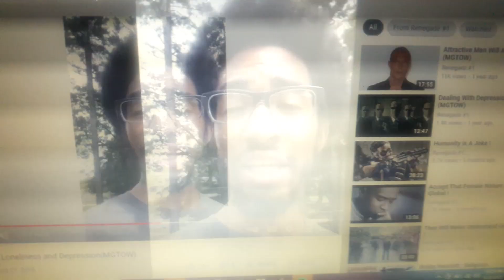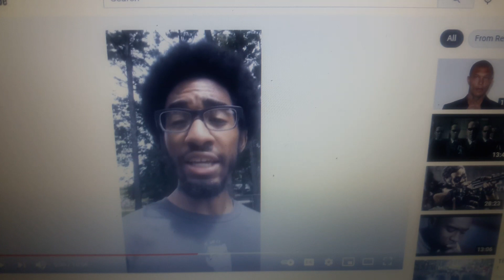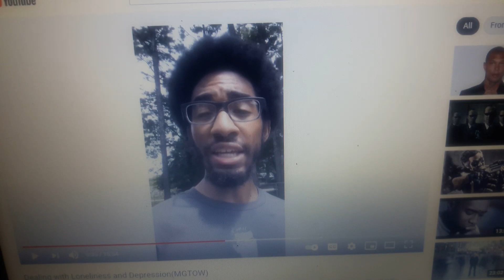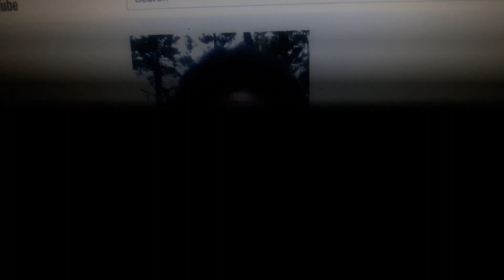did renegade really kill him self??